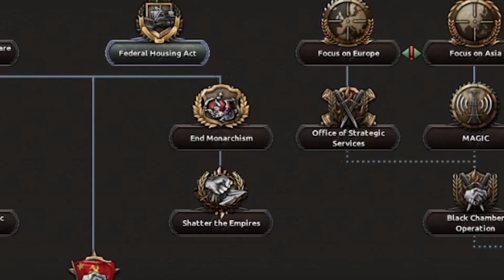D-Day with an Incompetent America | Hearts of Iron IV Multiplayer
Greyshot117 and the allies plan to invade France but economic challenges, an aggressive Japan and a shady Italy may end the war not necessarily in the allies favor.

**JoeyG240 / Aphyria / Ace / Bandit137 / TonyBee95 / Epic_Pleb / Folkvard  / xSomeToolx / Netkuba / Ion / Lil_Chuche**

The Artist:  Din Animation Studio Limited Partnership